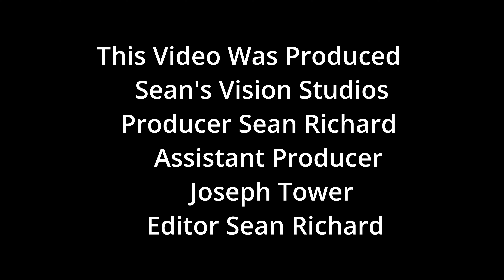New Bedford and Fall River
Your Insights on what should be done its been a great of many things.
But If we can find a solution to the problem. Then can we all agree to take care of our cities?